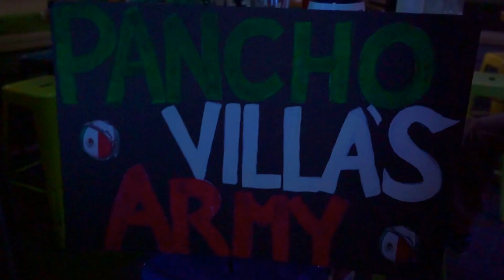Mex vs El Salvador Watch Party "Dallas" 09/02/16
This is how PVA Dallas does their watch parties!! Friends, drinks, cheers, and high fives all around.  Mexico won 3-1 and leader of their group.